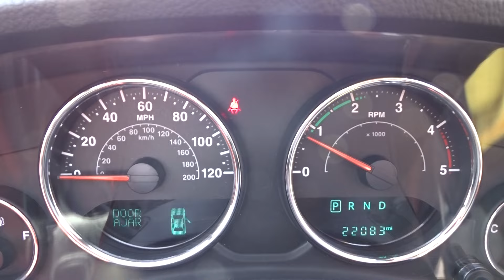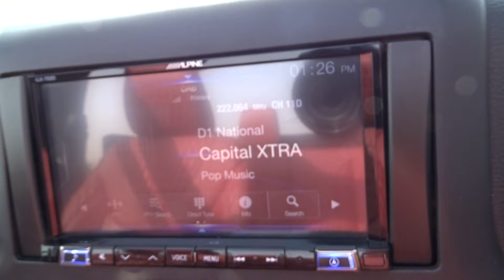2018 JEEP WRANGLER JK SAHARA 2.8 DIESEL AUTO CONVERTIBLE KHAN CHELSEA 22K MILES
THIS CAR IS FOR SALE FOR FURTHER INFORMATION PLEASE EITHER VISIT OUR FACEBOOK PAGE LOVE2DEAL CARS OR ALTERNATIVELY SEARCH THE TITLE OF THIS VIDEO ON EBAY AND IT WILL TAKE YOU TO OUR ADVERT.